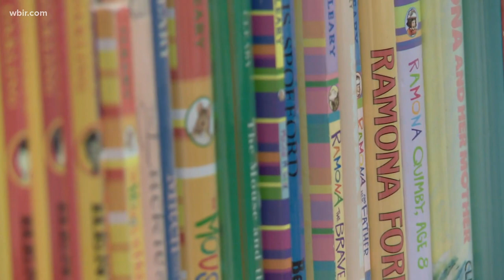East TN lawmaker suggests burning books during discussion of bill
Jerry Sexton (R - Bean Station) said that his bill would add more oversight to what books are available in school libraries across Tennessee. Sexton drew criticism after saying before Wednesday's House passage that any inappropriate book should be burned. He later noted he isn't on the textbook commission and didn’t think any book-burning was likely to occur.